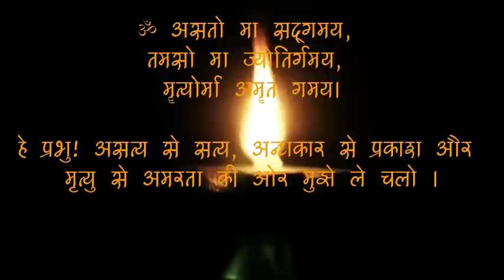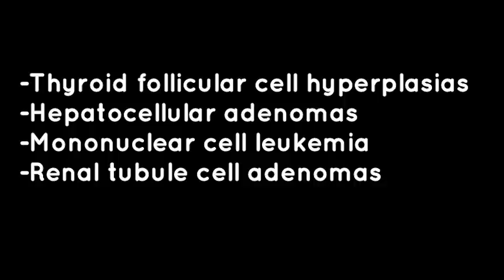Hydroquinone - झाइयों के लिए दुनिया की सबसे अच्छी क्रीम, jhaaiyon ke liye cream, Dr Prateek chauhan